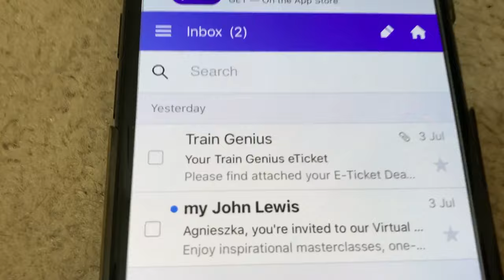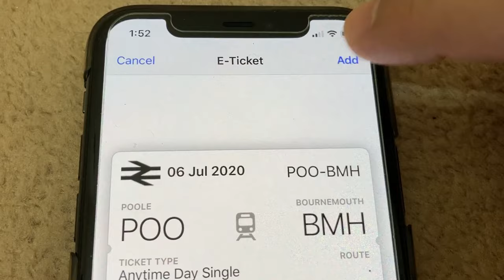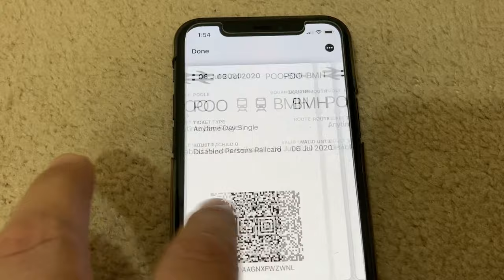How to add Tickets to Apple Wallet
iOS Tutorials - Show you in this video briefly - How to add Tickets , other files and documents to your Apple Wallet - iPhone 11 Pro Wallet.